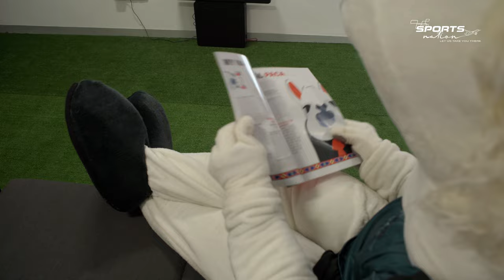Our Official Travel Mascot - Al Paca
Meet Al Paca, our Official Travel Mascot!

Al Paca joined Sportsnation in 2021 as our official mascot and we could not have asked for anyone better than him. He will be every Sport FANatic's guide on match day, their Travel Companion and Entertainment! Al Paca's followers are called Alpacaneers, so what are you waiting for? Join our herd and become a Alpacaneer